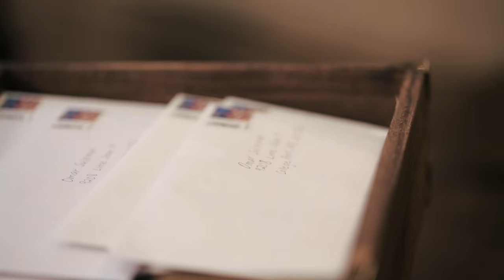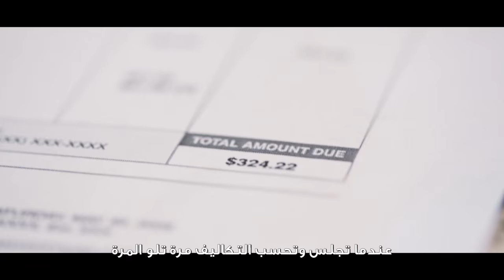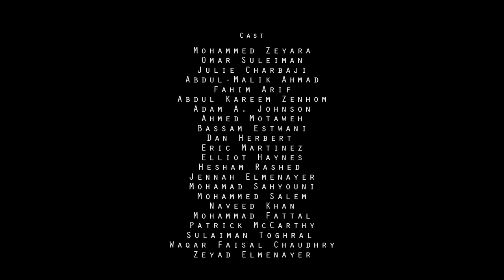Inspiration 2 - Ep3 (Little Things) | ملهم العالم - أشياء صغيرة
Episode 3 of Season 2 is out!

We often question our role in this world and belittle how meaningful our "small" contributions can be. Fatima teaches us all a special lesson here!